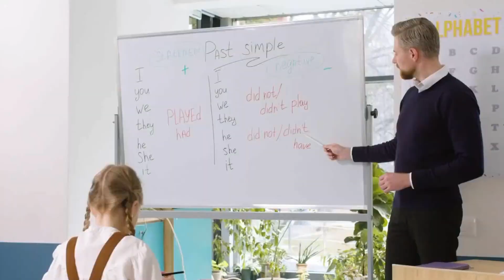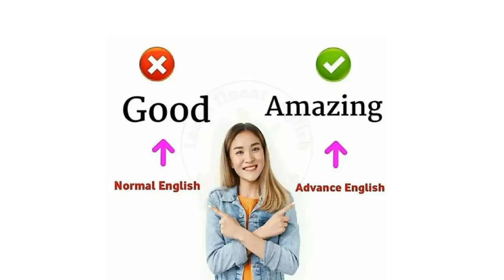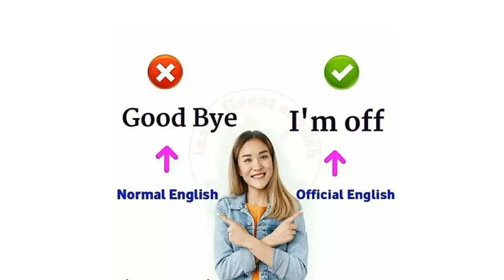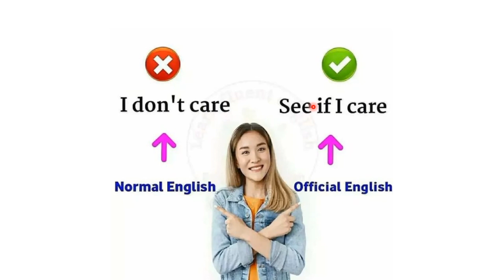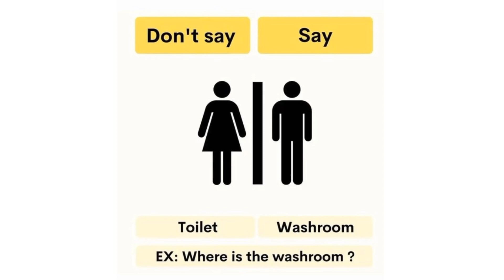له دى نه وروسته داسى انګليش ووايى | Advance English In Pashto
In this video you will learn some advance English in Pashto which is very important nowadays if you use this advance English in your daily life you will definitely surprise people by speaking this type of English.

خپل انګليش اپډيټ کړى او انګليش په اسانه طريقى سره زده کړى په پشتو کى له مونږ سره.
پشتو زده کړه
normal vs advance english
normal vs advance english in pashto
Advance English in Pashto
English best course in pashto
English Sentences in Pashto
English phrases in Pashto
English expressions in pashto
english in pashto
pashto learning
english pashto
pashto english
pashto zdakra